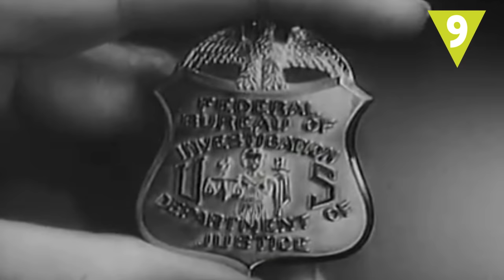Los 10 edificios brutalistas más impresionantes del mundo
La arquitectura brutalista rompió con todos los convencionalismos en el diseño de edificios con los grandes volúmenes de hormigón sin tratar. ¡Estos los ejemplos más impresionantes de esta tendencia arquitectónica! ¿Con cuál te quedas?